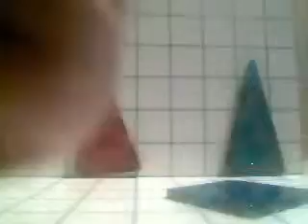C:/Apache2/htdocs/Movies/mov28Jun_15_25_21.wmv